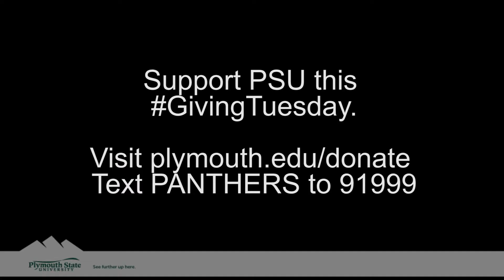Because You Give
Without your help Plymouth State couldn't help our students reach their goals. Please make us a priority on this Giving Tuesday!